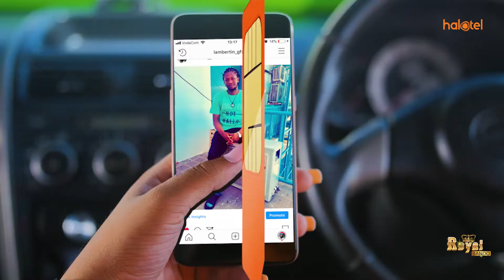SERIKALI KUMALIZA MGOGORO ULIOPO BAINA YA MAMLAKA YA RELI NA SERENGETI BREWERIES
Serikali imesema itatumia busara kubwa kumaliza mgogoro mkubwa  uliopo baina ya Mamlaka ya Reli nchini(Rahco) na kiwanda cha bia cha Serengeti Breweries(SBL)ambapo sehemu kubwa ya kiwanda hicho mwaka 2017 kiliwekewa alama ya X kubomolewa kwa ajili ya kupisha ujenzi mpya wa njia ya reli.